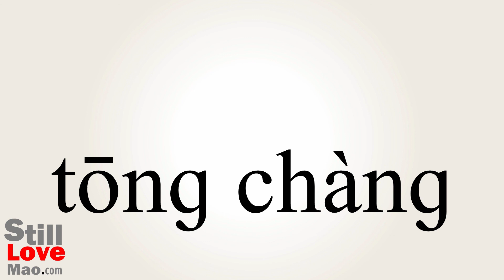How to Say Unobstructed in Chinese